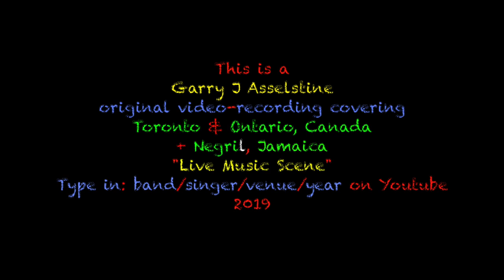Jah Rusal: 'Picture On The Wall', Drifters Beach Bar, Negril, Jamaica 2019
Luddy Samms opened up "Drifters Beach Bar" in Negril, Jamaica in 2012... he has musicians from around the world jamming with each other and other fellow Jamaica musicians performing reggae, blues, some soul, a bit of rock n roll etc...from 3pm to 7pm Wednesdays, Fridays & Sundays, December to April...under the blues skies of the Caribbean...and near Mile One on the seven mile long beach.

Luddy Samms also started the annual, "International Blues on the Beach Jam Extravaganza " every January at his "Drifters Beach Bar" in Negril, Jamaica. Musicians from Jamaica, USA, UK, Germany, Brazil and Canada performed blues and roots music from 3pm to 9pm under the blues skies of the Caribbean...and near Mile One on the seven mile long beach.